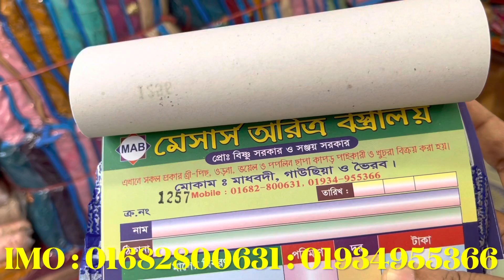মাধবদির সেরা কালেকশন কিনুন এখন মাথা নষ্ট দামে পাইকার থেকে | থ্রিপিসের সুপার ডুপার কালেকশন !